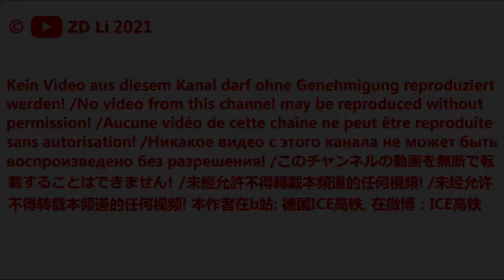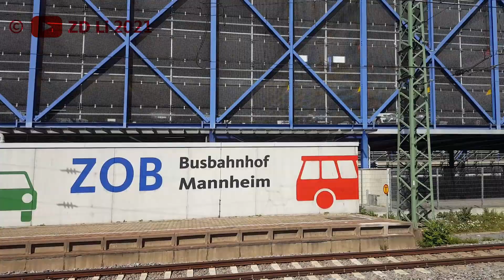Mannheim Hbf(main station): ICE 3 Velro D,SNCF-TGV,ICE 1,International ICE 3,ICE 4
Wünsche euch schönes Wochenende! Falls du magst, lass mal bitte Abo/Have a nice weekend! If you like, please leave the subscription :) :) :)
Next 10-Min-Video: Kiel Hbf(main station)!!!
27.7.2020